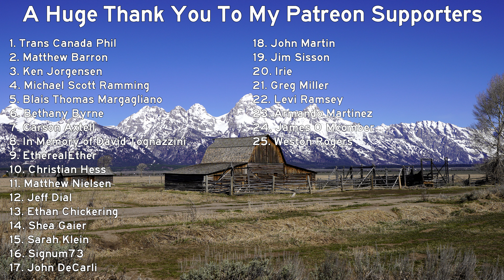California Highway 88 East: Ham's Station, Silver Lake, Carson Spur, & Kirkwood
Chapters:

0:00 CA-88 East
1:25 Ham's Station
1:43 El Dorado National Forest
2:35 6,000 Feet
4:55 7,000 Feet
6:45 Mormon Emigrant Trail
8:53 8,000 Feet
11:15 Caldor Fire Damage
12:00 Carson Spur
12:50 Kirkwood
13:05 Alpine County

Here is a list of all the equipment I use for my videos: